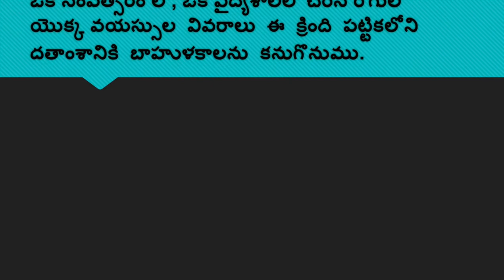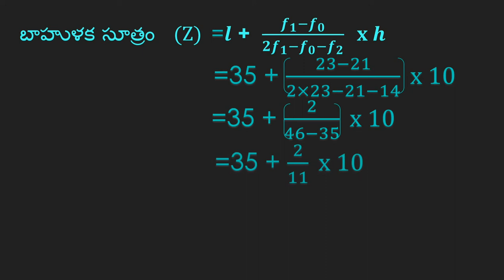సాంఖ్యక శాస్త్రం 10 వ తరగతి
ఒక సంవత్సరం లో, ఒక వైద్యశాలలో చేరిన రోగుల యొక్క వయస్సుల  వివరాలు  ఈ  క్రింది  పట్టికలోని  దతాంశానికి  బాహుళకాలను  కనుగొనుము.